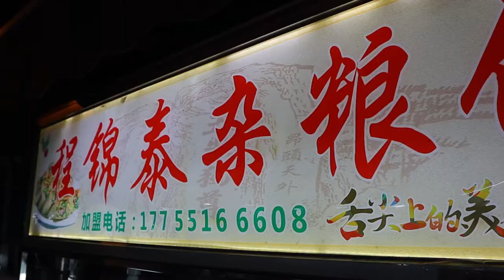대륙의 1000원 크레페 / 1$ crepe - chinese street food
Currently, we are shooting street food in China.
Let's experience the addictive and evil Chinese street food

🔔 Subscription
🌏 Location
CHINA